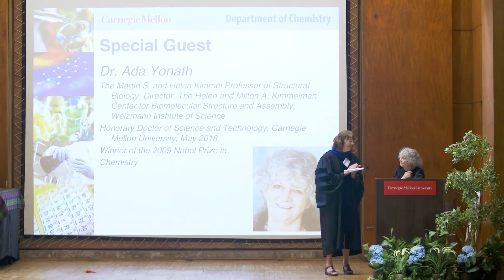Department of Chemistry Keynote Ada Yonath - Commencement 2018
Ada Yonath, winner of the 2009 Nobel Prize for Chemistry and director of the Kimmelman Center for Biomolecular Structure and Assembly at the Weizmann Institute of Science, gave the keynote address at the Department of Chemistry diploma ceremony on May 20, 2018. Dr. Yonath, who received an honorary Doctor of Science and Technology degree at the main Commencement ceremony earlier that day, was a postdoctoral researcher at CMU in 1969.